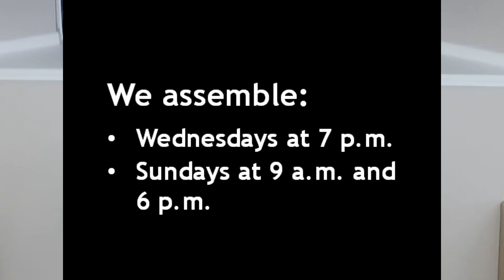Jesus Cleansed the Temple. Matt. 21.